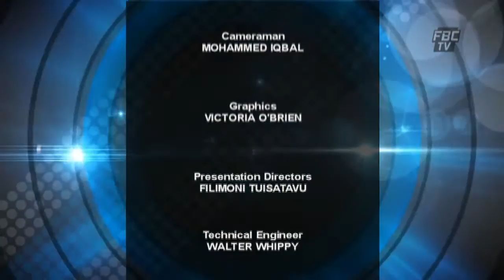4 The Record - EP 119 Diabetic Amputation